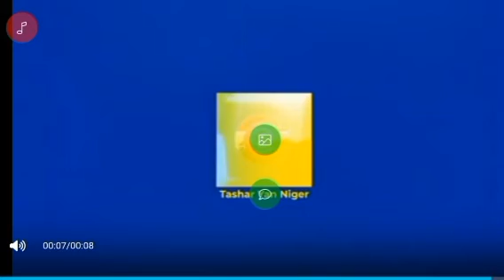zazzafar kokowa issaka issaka da Sénégal kokowa 2024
# kokuwabana#kokowargargajiya#labaranhausa#hausafilm#hausacomedy#shortsvideo#videotikyok#indiahausa2022#indiahausa2021#sabuwarfassararalgaita2022#algaitadubstudio#fassararsultanmasuburbuda#bakoritv#izzarso#labarina#aminusairamovis#kanywood# asindaasin#adamazango#fafinwata#alimuhu#alaka#nuraminwa#wokokinhausa#hamusubreaker#adogwonja#warr#ingallo#kawudansarki#aduniya#zinariyatv#sanda#dadyhikima#fararmace#macentitok#aljanartiktok#mazaje#aliatwark#buskiddo#mazaje#mubarakeeytv#tahaoustudiotv#diffastudiotv#labaranhajsa#sakonso#budunzuciyamasoya#farinwata#sabbinfils#sabbinwokoki#hausatechIGER 24
HAUSAFILM HAUSASONG GIDANBADAMASI DAURAYIGILM LABARINA AMINUSAIRA OZZARSO LAWANAHMED ALIATWARK COMEDY MALANMUDU WIFF LILINBABA ADUNIYA WASANHAUSA KOKOWARNIHER ZENDER MARADI NIAMEYE AGADEZ DIFFA TILLABERI MARADI TAHAOU ADOGWONJA WARR NURAMINWA HAMUSUBREAKER UMARMSHARIF SANIAHMED FARINWATA ASINDAASIN ADAMAZANGO SANDA DADUHIKIMA DAGAWASA INDIAHAUSA2022INDIANHAYSA2021 INDIAHAUSA2020 WASAKWOLLO LABARANHAUSA FINAFINANHAUSA WAKOKINBANA SABANSHIRI BUGINZUCIYAMASOYA SO KADDARARRAYUWA ALIMUHU ALAKA BBCHAUSA AREWA24 BWHAUSA niger_tv_24 anbugatv labaranhausa comedy siyasa labaranduniya telesahel malihausa libyehausa saudiarabiehausa nigeriahausa ghanahausa togohausa coteduvoirehausa algeriehausa diffastudiotv amaryartiktok maidalailu hausatv sultan madugu indiahausa2023 indiahausa2022 indiahausafassararalgaita indiahausafassararsultan shortvideohausa shortvidea shortBarka da zuwa niger 24